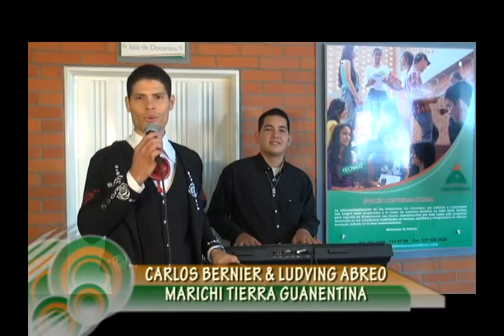Javier Solis - En Tu Pelo (Carlos Bernier Cover).